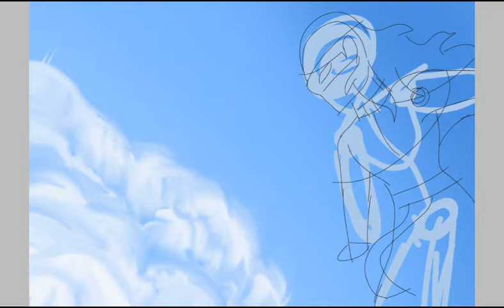SpeedDraw: Tabbris In The Sky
Started out as just a practice with clouds then something compelled me to put an OC in there, haha! So here's Tabbris, one of my angel OCs, looking to the clouds. Maybe he's lost?